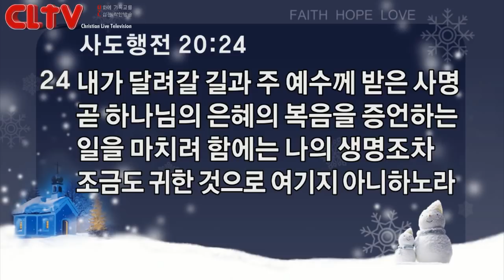CLTV파워메시지_2018.2.11_신촌교회(조동천 목사)_'사건을 섭리처럼'